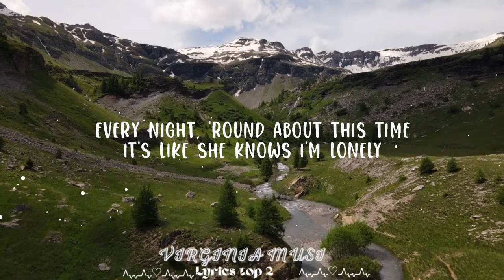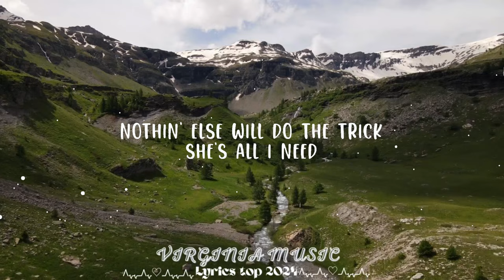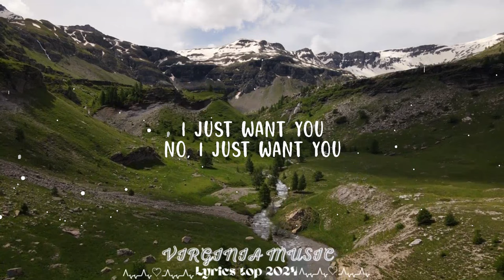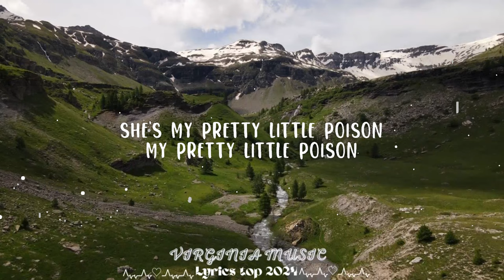Warren Zeiders - Pretty Little Poison (Lyrics) || Virginia Music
Warren Zeiders - Pretty Little Poison

(Lyrics):
[Verse 1]
Every night, 'round about this time
It's like she knows I'm lonely
Rolls up when the wine is gone
Like a record on repeat
Leanin' on old memories
And talkin' 'bout what used to be
She'll probably be the death of me
But damn if it ain't sweet

[Chorus]
She's my pretty little poison
My heartache in the night
With a kiss on her lips just like cyanide
Yeah, she came with a warnin'
But I didn't mind
I'll go out on that high every time
My pretty littlе poison

[Verse 2]
Shadows dancin' down the hall
Whispers that she wants mе
Try my best not to fall
When she falls into me
We all need some kind of fix
For me, she's the one I'll pick
Nothin' else will do the trick
She's all I need

[Chorus]
My pretty little poison

[Bridge]
For some, I guess it's alcohol
I don't want none at all
I just want you
No, I just want you